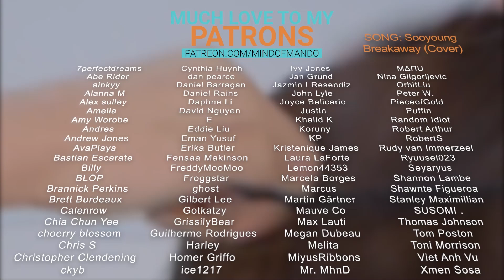Girls' Generation - Show Girls Phantasia LIVE REACTION | SHE'S JUST SPEAKING!!!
Hello, human.
LINKS FURTHER DOWN!